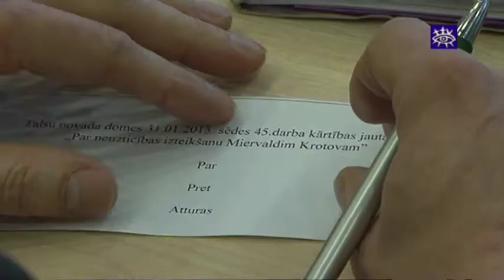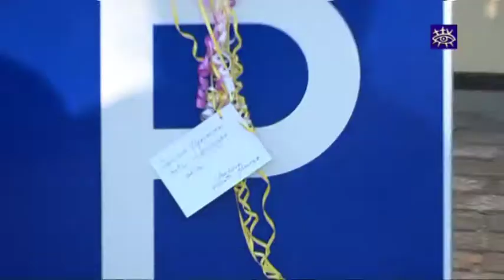Ziņas Talsu novadam 01.02.2013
Talsu novads palicis bez priekšsēdētāja
Upesgrīvas speciālajai internātpamatskolai šodien svētki
Dziesmu skola piedāvā ieklausīties "Mūzikas skaņās"
Dāņu delegācija viesojas Talsu novada mācību iestādēs